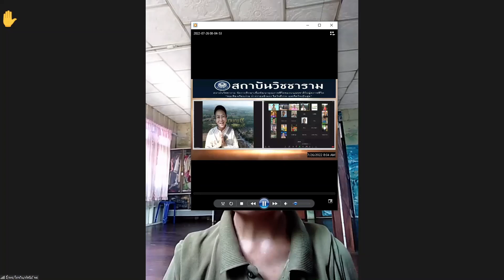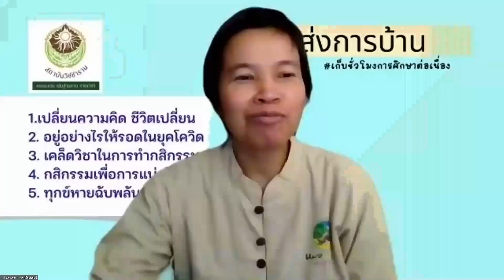650726 6 คุณทัศนีย์ จันทา ทายใจแม่ผิด